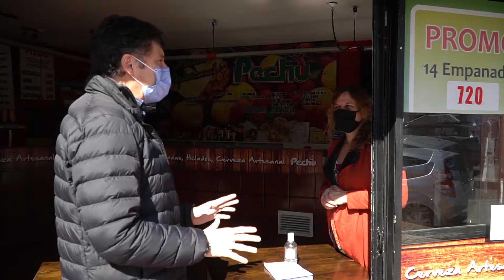San Isidro: en pandemia el 90 % de los comercios pudo trabajar con protocolos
El intendente Gustavo Posse recorrió los centros comerciales de todas las localidades. Los comerciantes manifestaron su satisfacción por las progresivas habilitaciones desde que empezó la pandemia por coronavirus.

(San Isidro, 26 de agosto de 2020). “San Isidro fue uno de los pocos municipios que bajo estrictos protocolos sanitarios nos dejó trabajar. Tengo colegas de otros distritos que hace cinco meses no pueden hacerlo. Tener la oportunidad de poder abrir el local en esta situación tan difícil fue muy bueno para nosotros”, opinó Mario Vargas, dueño de una dietética frente a la Estación de Villa Adelina.

La experiencia de este comerciante se replicó en el 90 por ciento de los comercios de todo el Partido de San Isidro. Los locales funcionaron aplicando los protocolos que el Municipio dispuso desde el comienzo de la cuarentena y que permitió que la actividad económica pudiera continuar.

“Gracias al Municipio podemos levantar la cortina y trabajar. Estoy muy agradecido”, expresó, desde Beccar, Fioravante la Grotteria, dueño de un local de llaves sobre Ayacucho.

Las largas recorridas local por local comenzaron en San Isidro, donde el intendente Gustavo Posse caminó por Belgrano desde 25 de mayo hasta Av. Centenario. “La idea es que cada vez haya mayor actividad económica. Porque nuestra convicción es que el comercio, la industria y el aire libre no son los factores que traen el contagio, vienen por otros descuidos sociales. Realicé extensas recorridas por los centros comerciales a cielo abierto de todas las localidades y vi muy contentos a los comerciantes”, contó Posse.

Cintia Sánchez, del local “Dulces y algo más”, en Rivadavia al 300, sostuvo: “Veo al menos en mi zona que la gente es consciente sobre la importancia del barbijo y el distanciamiento. Con el protocolo que nos bajaron desde el Municipio pudimos trabajar bien y de a poco se van activando las ventas”.

Sobre 9 de julio al 300, María José Munne, de “Naranjo” agradeció al intendente la posibilidad de haber podido abrir su local. “Lentamente, nos vamos encaminando”, señaló la dueña del local de ropa y calzado para bebés.

La recorrida del intendente culminó en uno de los negocios emblemáticos de la calle Belgrano con más de 60 años de vida: la panchería “Coquito”. Adrian Rubini, uno de los dueños, remató: “Aplicando el protocolo sanitario se puede trabajar perfectamente. Estamos súper agradecidos con el Municipio. Dea poco sube el trabajo”.

Protocolos para industrias, comercios, profesiones, obras particulares, el “take away plus “, la peatonalización de las calles Alvear y Belgrano y, recientemente, el regreso de los deportes individuales y por ende la actividad económica que generan, son las medidas más aplaudidas. “Lo que necesitamos es que nos dejen trabajar, con protocolos, pero no dejar de trabajar”, dicen los comerciantes.

Posse destacó que todas las habilitaciones se hicieron a conciencia, con protocolos que legal y sanitariamente son “impecables y respetuosos de la normativa vigente” y que fueron posibles “gracias al robusto sistema de salud, enteramente municipal, que nos da la tranquilidad de poder atender adecuadamente la pandemia”